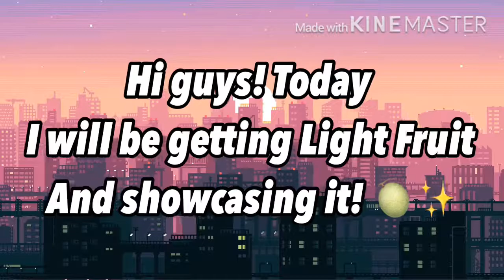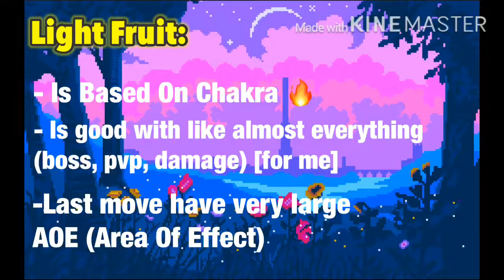Getting Borsalino’s Light Fruit!🍋✨ - Showcase || Roblox Anime Fighting Simulator